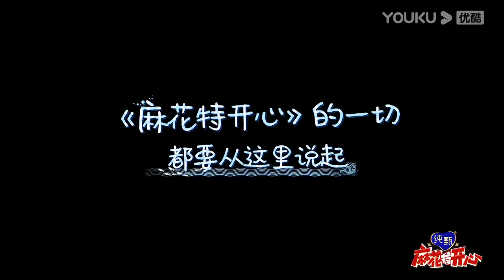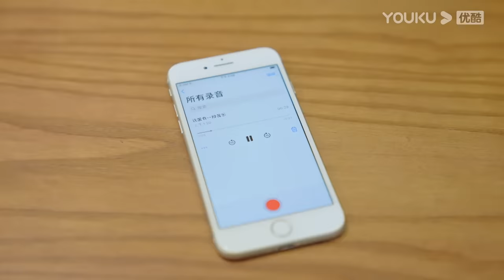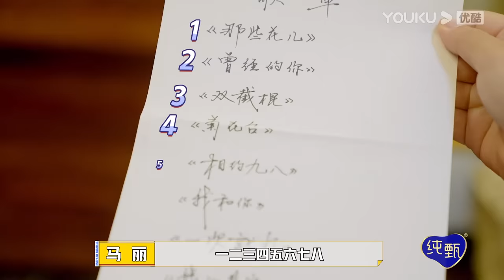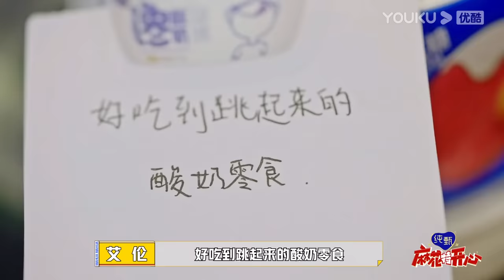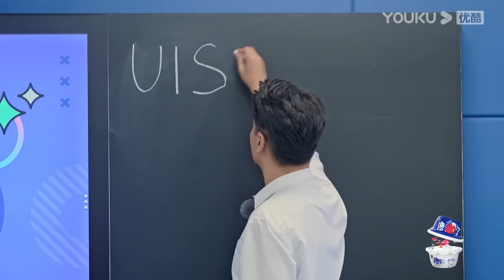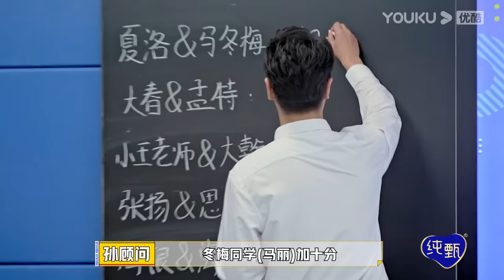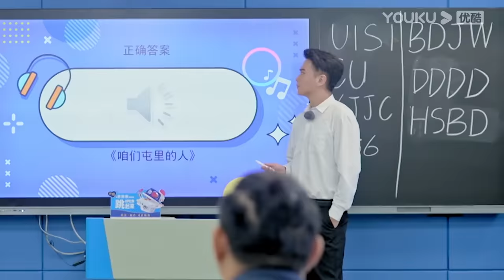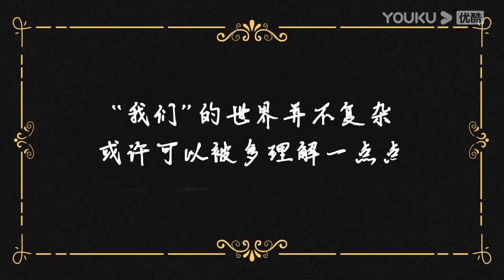【麻花特开心】EP01上 | 沈腾马丽飙歌模仿腾格尔 | 沈腾/马丽/艾伦/常远/吴昱翰/黄才伦/王成思/刘迅/许文赫/高海宝/李海银/许吴彬/田雨/宋阳 | 优酷综艺 YOUKU SHOW